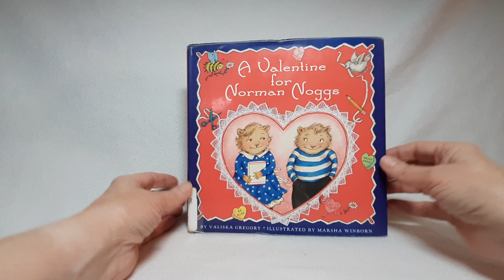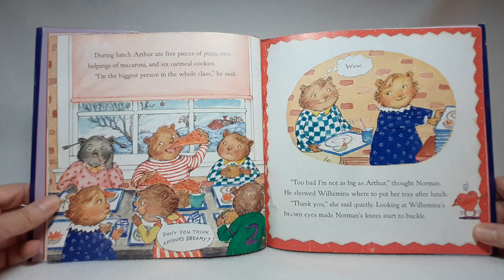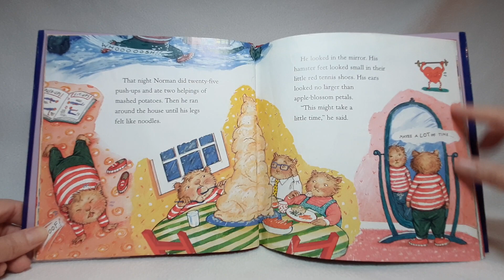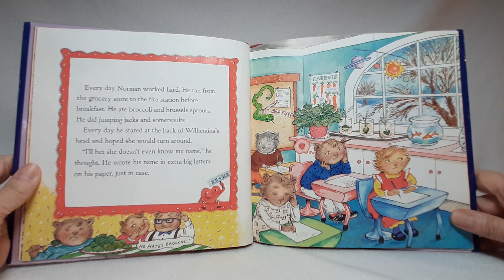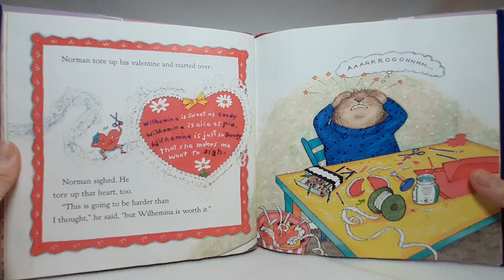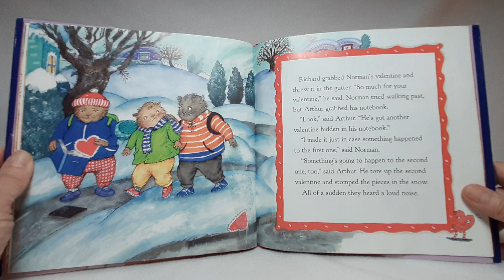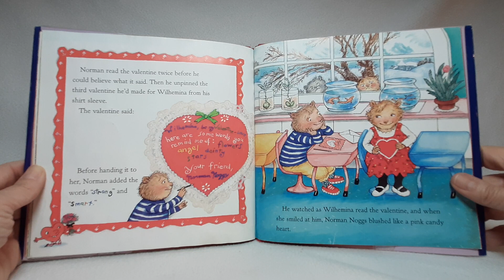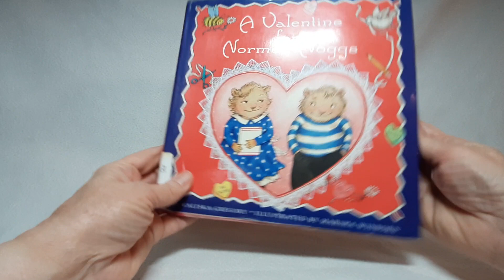A Valentine for Norman Noggs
Hamster Norman Noggs hopes to impress the new girl in school on Valentine's Day but worries because he is not the biggest or the strongest in the class.

by Valiska Gregory.
illustrations by Marsha Winborn.

hamsters, Valentine's Day, self-esteem, schools